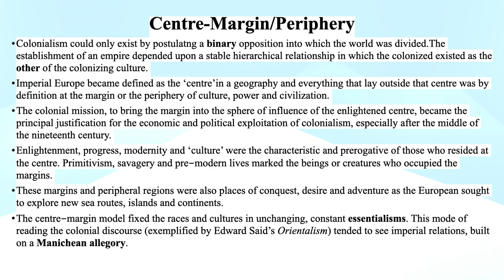Centre-Margin/Periphery (Postcolonial Studies)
The Postcolonial Studies Dictionary
Postcolonial Studies: The Key Concepts